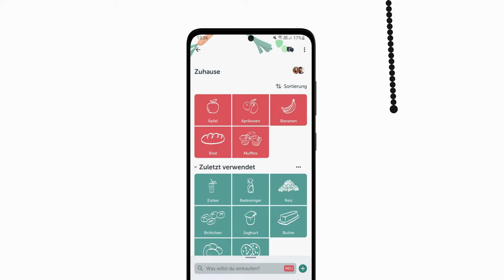Bring! - Update Frühling 2021 Personalisierung & Dark Mode